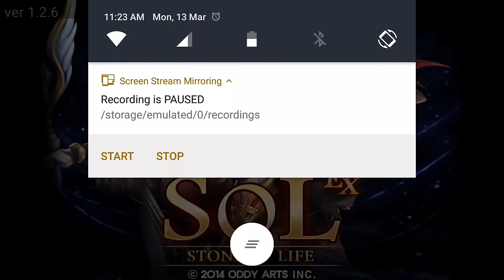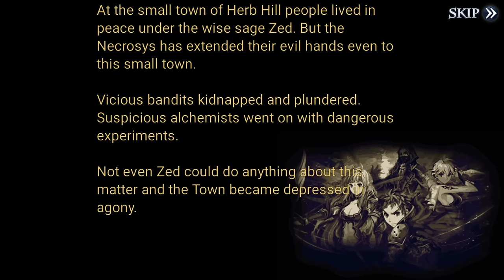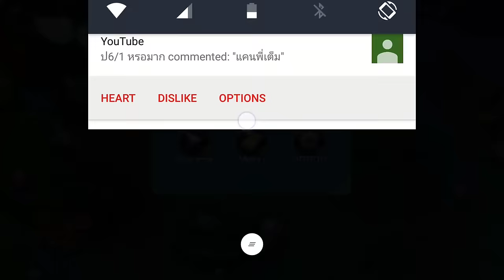Stone of Life EX Ep 2 ลุยเก็บวิญญาณ Salamander